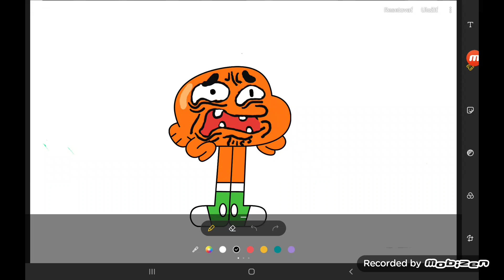Darwin and numberblocks Friends Ep.3 Season 3